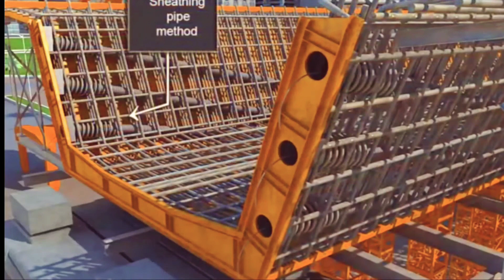Pile Foundation for Bridge construction ll what is pile Foundation